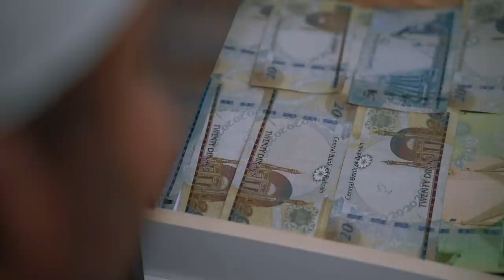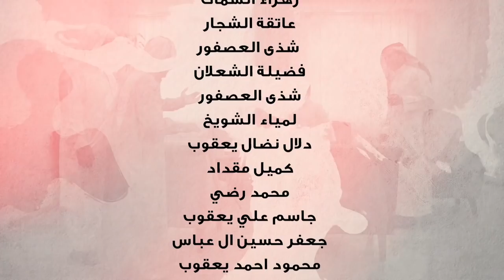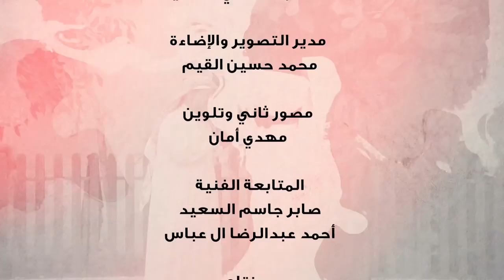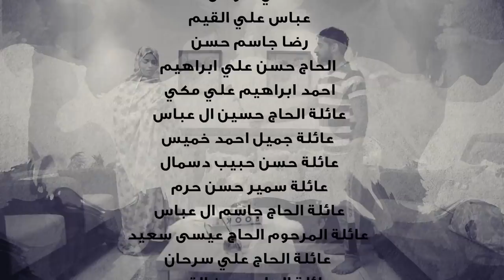مسلسل الوان 4 - حلقة: صخرة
تأليف: خيرية علي يعقوب
تصوير: محمد القيم
إخراج: صادق حسين آل عباس
إنتاج: MMP - 2022